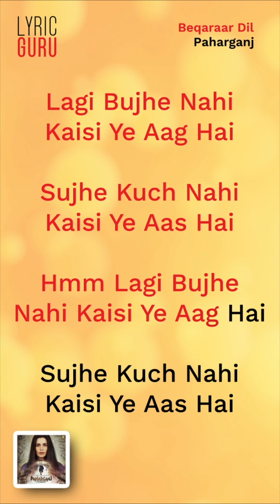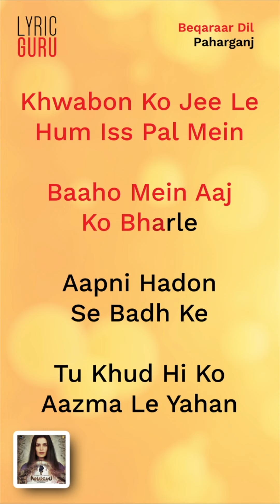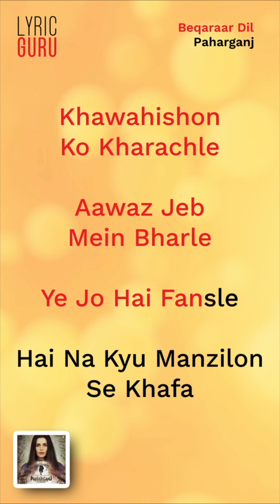Beqaraar Dil - Paharganj |Lyric Video |Ajay Singha,Shalmali Kholgade,Shelle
Immerse yourself in the lyrical brilliance of "Beqaraar Dil." The poetic verses narrate a story of longing, passion, and the complexities of the heart. Each word is a brushstroke, painting a vivid picture of love's tumultuous journey.

CREDITS:
Song Title : Beqaraar Dil
Movie : Paharganj
Vocals : Shalmali Kholgade
Composer : Ajay Singha
Lyricist : Shelle
Label : Sony Music India

LYRICS:

Lagi Bujhe Nahi Kaisi Ye Aag Hai
Sujhe Kuch Nahi Kaisi Ye Aas Hai
Hmm Lagi Bujhe Nahi Kaisi Ye Aag Hai
Hai Kya Dhundhta Phire Yaha

Yaha Hai Beqaraar Dil Zara Mahakna
Na Gum Na Guman Zara Mehakna
Hai Ranginiyo Mein Dooba Jaha
Tu Iss Lamhe Mein Sama
Aye Bekarar Dil

Hai Raat Ye Jagi Si
Hairat Ne Thagi Si
Jo Bhhi Hui Hai Parchhaiyan
Hai Baat Ankahi Si
Aur Kuch Hai Kahi Si
Bhoola Do Zara Pareshaniya

Khawbo Ko Jee Le Hum Iss Pal Mein
Baaho Mein Aaj Ko Bharle
Aapni Hado Se Badh Ke
Tu Khud Hi Ko Aazma Le Yaha

Aye Beqaraar Dil Zara Mahakna
Hai Ranginiyo Mein Duba Jaha
Aaye Bekarar Dil, Aye Bekarar Dil
Hai Bekarar Dil, Aye Bekarar Dil

Raate Ye Chali Chali
Raate Ye Thami Thami
Khush Dil Kashis Sa Ye Sama

Raunak Hansi Liye
Sar Pe Zameen Liye
Puchhu Sitaaro Se Aapna Pata

Khawahisho Ko Kharachle
Aawaj Jeb Mein Bharle
Ye Jo Hai Fansle
Hai Na Kyu Manzilo Se Khafa